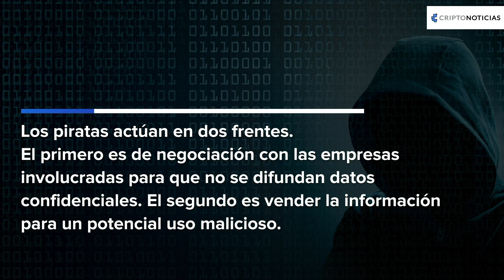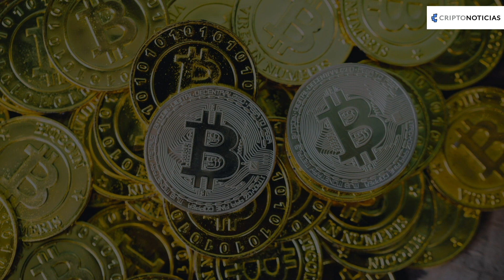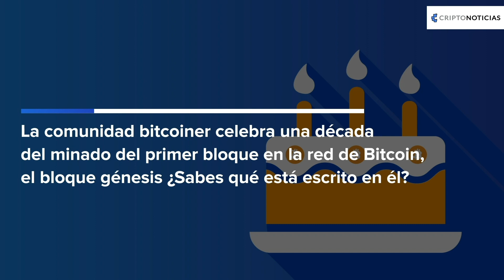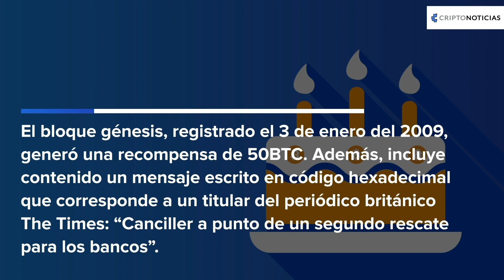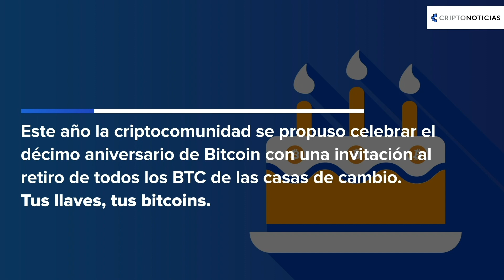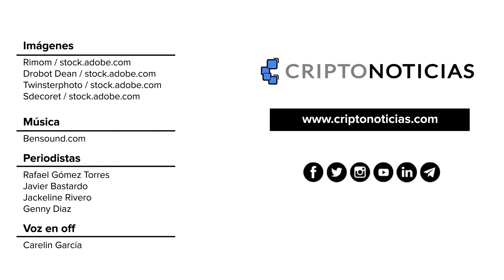Hackers exigen bitcoins por documentos sobre ataque Torres Gemelas y más en el resumen semanal.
Si deseas leer las noticias más relevantes de la semana puedes pasar por nuestra web

¿Más sobre las noticias en este resumen?
- Hackers exigen bitcoins por documentos sobre el ataque a las Torres Gemelas: goo.gl/wdcLVg
- Tienda de mercancía de Fortnite acepta monero como forma de pago: goo.gl/V3QwYJ
- Venezuela y Colombia comerciaron 11.401 BTC en LocalBitcoins este diciembre: goo.gl/Qi5CdD
- Bitcoin celebra 10 años de su bloque génesis: goo.gl/WGKzi3
- Debutó primera criptomoneda basada en protocolo de privacidad MimbleWimble: goo.gl/FZcfSg